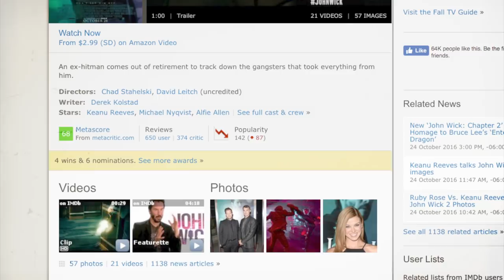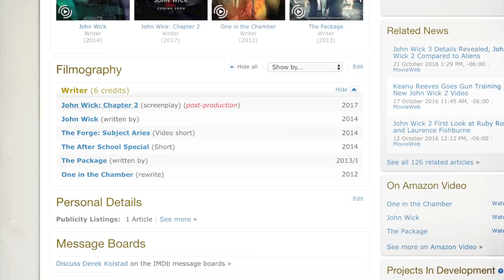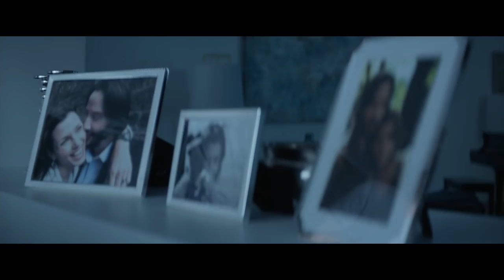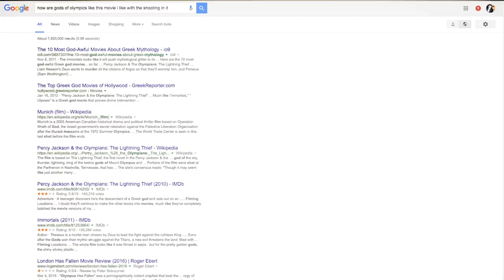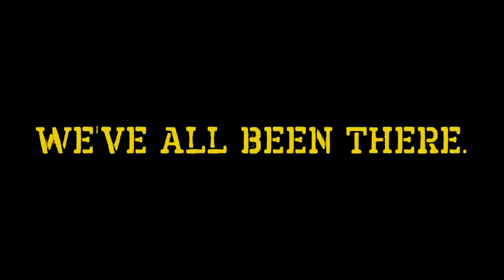Is JOHN WICK About the Gods of Olympus?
It's going down for real, in John Wick. Mikey takes a look at the deeper themes in this film and discusses why John Wick must take on the Gods of Olympus to avenge his beloved dog, Daisy.
The next MwM: The Many Layers of Glass Onion is already out on Nebula

Hello! We are Mikey and Teara and we run Filmjoy.  We love to watch TV and movies and talk about why they’re art. We occasionally play some games too.